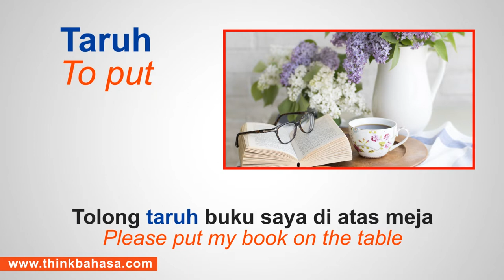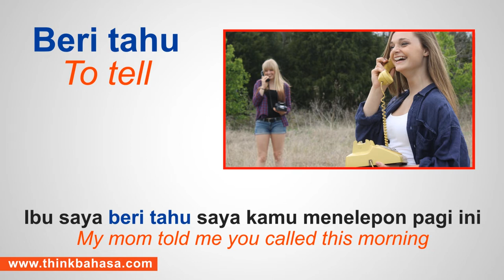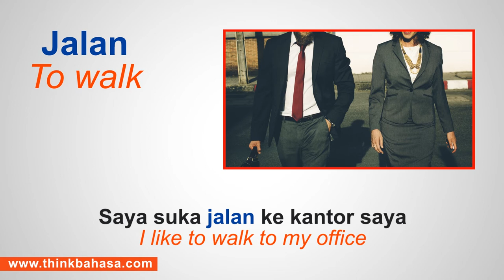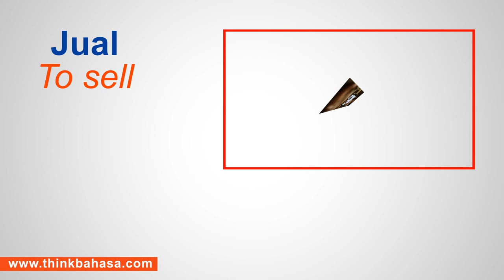Learn Indonesian Verbs | 100 Most Common Verbs in Bahasa Indonesia Part 1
Learn Indonesian Verb list gives the 100 most frequent verbs in Indonesian in alphabetical order. This list will show the meaning of each word and its application in sentences. There are 5 parts total, and this list is the first part of the entire "Indonesian verbs" parts of speech segment.

If you are interested to learn more in depth about Bahasa Indonesia verbs, check out this book